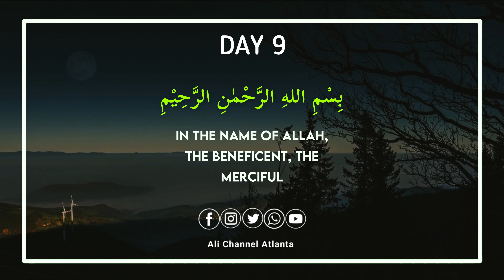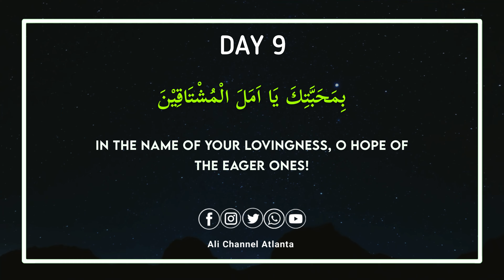Mahe Ramzan Daily Dua | Day 9 | In Arabic, Urdu & English Translation | Heart Touching Video | 4K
Ali Channel (ATL) Presents

If you want to arrange Majlis, Matam, Mehfil, Isaale Sawaab Majlis, Wedding Programs, Duas, or any Program Profitable or Non- profitable programs you can keep on our Channel Free Of Cost.